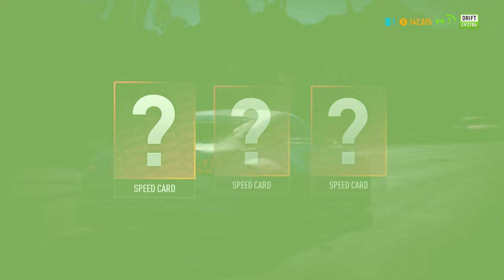Need for Speed Payback Part 7 4K UHD 60FPS Gameplay Walkthrough FULL GAME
Need for Speed Payback is a racing game set in an open world environment of Fortune Valley; a fictional version of Las Vegas, Nevada. It is focused on "action driving" and has three playable characters (each with different sets of skills) working together to pull off action movie-like sequences. In contrast with the previous game, it also features a 24-hour day-night cycle.[2] Unlike the 2015 Need for Speed reboot, Payback includes an offline single-player mode.

Payback features a total of 74 vehicles with downloadable contents. Toyota, Scion and Ferrari are not involved in the game due to licensing issues. However, the Subaru BRZ appears in the game.[4] Aston Martin, Audi, Buick, Jaguar, Koenigsegg, Land Rover, Mercury, Pagani, and Plymouth make their return after their absence from the 2015 installment, while Alfa Romeo, Infiniti, Mini and Pontiac were added via downloadable content.

Plot
Tyler "Ty" Morgan (Jack Derges), Sean "Mac" McAlister (David Ajala), Jessica "Jess" Miller (Jessica Madsen) and mechanic Ravindra "Rav" Chaudhry (Ramon Tikaram) are part of a crew in Silver Rock, Fortune Valley. Fixer Lina Navarro (Dominique Tipper) tasks them with stealing a precious Koenigsegg Regera belonging to Marcus "The Gambler" Weir. However, as Tyler arrives at the drop point, he finds Rav knocked out. Lina appears, revealing that she set up Tyler and his crew to take the fall for the stolen car and she drives away, leaving them at the mercy of the oncoming police force. Upon learning that Lina betrayed both of them, Weir initially considers leaving Tyler to be arrested, but instead protects Tyler, planning their revenge.

Six months later, working as a valet for Weir, Tyler spots Lina threatening Weir to hand over the casino to The House, a cartel who controls Fortune Valley's underworld. Frustrated at the lack of progress, he decides to take matters into his own hands. Contacting The House as a racer, he enters a race and wins it, despite Lina having rigged the race for profit. Weir proposes Tyler a way to take down The House and Lina along with it. Tyler is to enter and win "The Outlaw's Rush", a massive street racing event that has the nation's top racers participating, which The House plans to rig for their own ends. Tyler reassembles his old crew and they successfully defeat all rivaling racing leagues and are thus allowed to enter "The Outlaw's Rush". Simultaneously, Jess infiltrates the House and learns of their plans to take over the entire city.

At "The Outlaw's Rush", Tyler manages to win both the street and the offroad event with the help of all the race crews they allied with during the game, and in the end, defeats Navarro herself. Thus, Navarro and "The Collector" are defeated and the House's hold over Silver Rock is broken.

In a post-credits scene, Mr. Kobashi, a customer whom Jess had driven, calls Weir and tells him his gamble worked, and that "The Collector" is finished. He welcomes Weir to Arkwright, the true power behind the House.